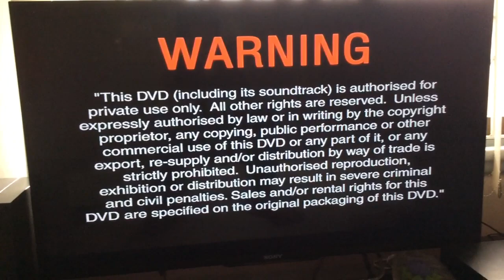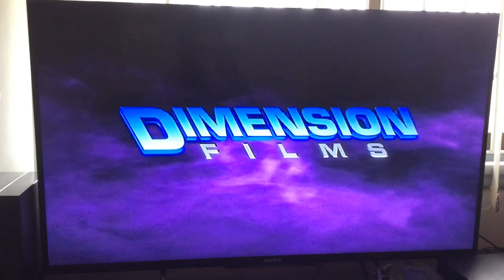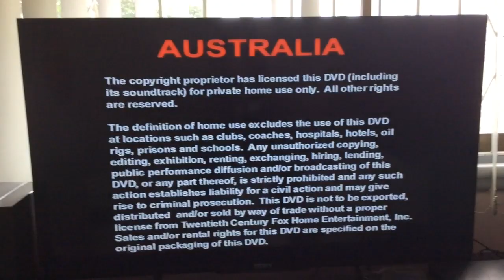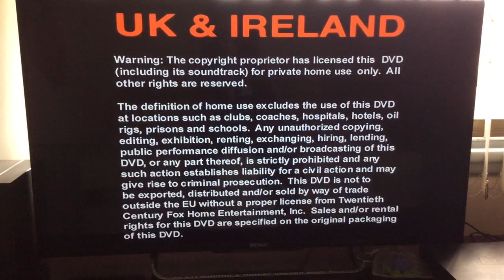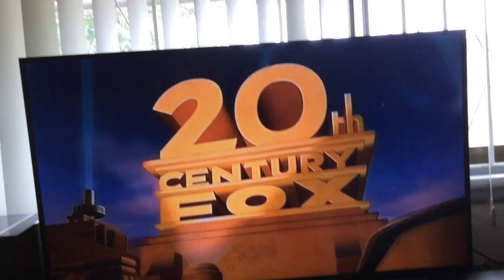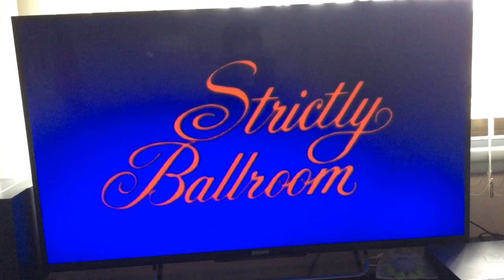Double Feature DVD Opening Of Australia #9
This it Was Episode My The Double Feature Opening DVD To Film Movie Is Whole Country World With Family if Best Are Everyone! On Australia To NSW Sydney Here's in List Order A Spy Action Comedy They Romantic Or Music Pop Dance Star The Here The Order If They Are Copyright it Spy Kids 3-D Game Over (2004 Reprint 2010’s DVD Of Australian) It Consists Of Copy By Strictly BallRoom (2003 DVD Of Australian)

It catalogue number for disc is R-112203-9/23415SDW

Only Have Is Big-W At Shopping
Centre For Price A Cash Money
JB-Hi-Fi NSW Parramatta City’s

Released in Roadshow Entertainment/Dimension/Miramax Home Entertainment And Twentieth Century Fox Home Entertainment By (2003/2004 Reprint 2010’s) DVD Of Australia

And Don't Forgets is Give You

Please Let Me Know in your Answer With Likes And Comments Of Section is Below!

We Hope enjoy the Another in Put Video On Really Have Very Soon!

A Thank You is So Much Fun in Great Time! Do You Double Feature To Opening DVD The Watching From Good Bye! I’m See Ya For Later! Will Be Make Sure is Pretty